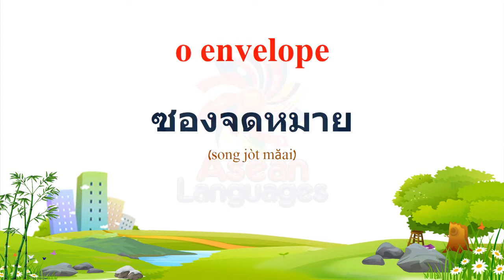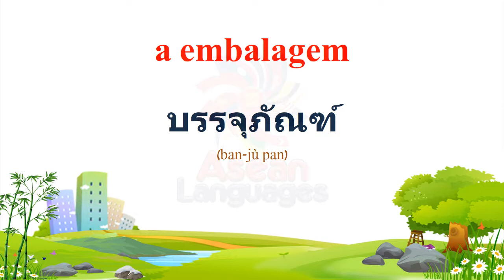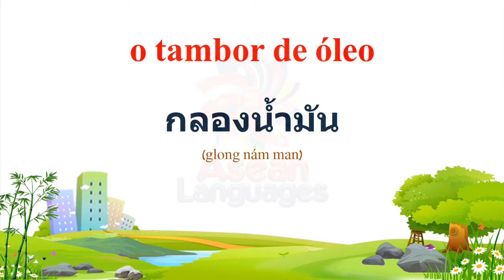ภาษาโปรตุเกส คำศัพท์เกี่ยวกับบรรจุภัณฑ์ #1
(Thai to Portuguese)